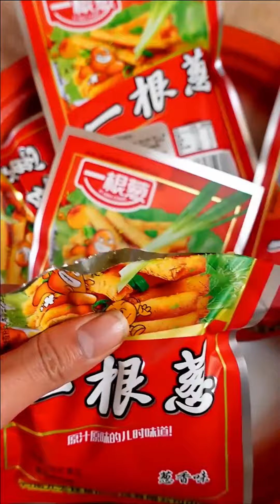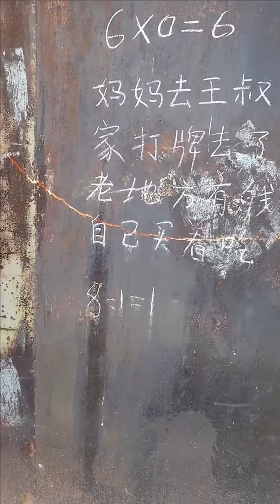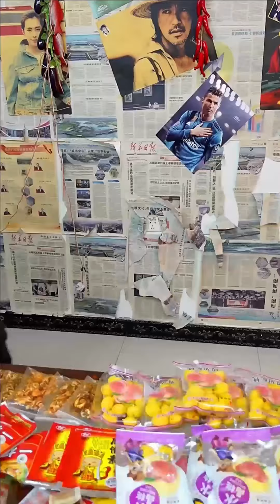熊孩子給小賣部老闆送衣服，竟然可以免費吃零食，老闆究竟有什麼秘密？ 【老馬小賣部】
我们的短剧是为了为观众提供娱乐，完全遵守平台的使用政策。 熊孩子給小賣部老闆送衣服，竟然可以免費吃零食，老闆究竟有什麼秘密？ 【老馬小賣部】
哈嘍~大家好
8090懷舊零食這裡都有